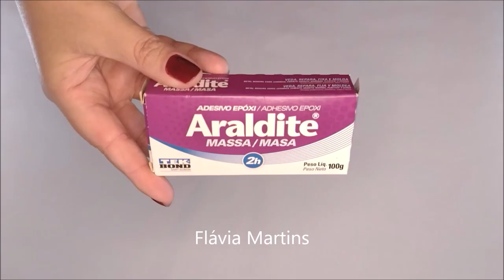Ideia fácil com Araldite Massa da TEKBOND - Flávia Martins